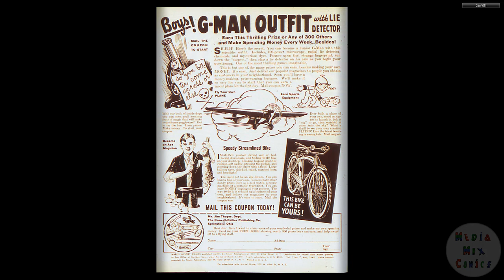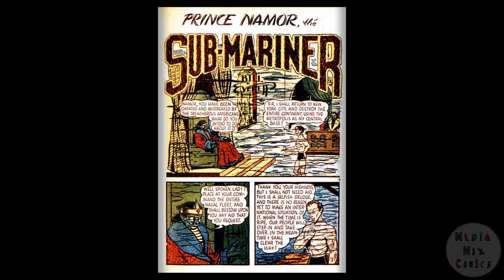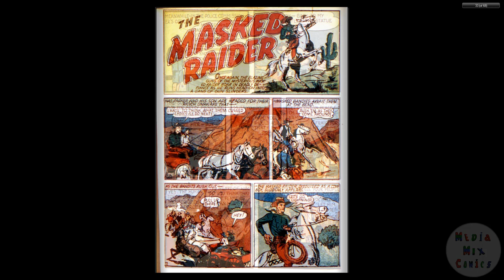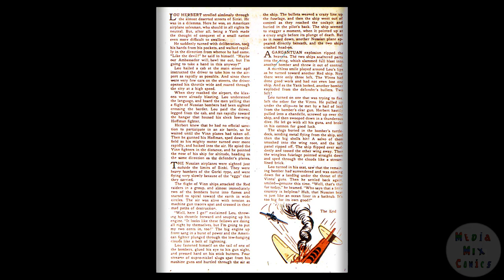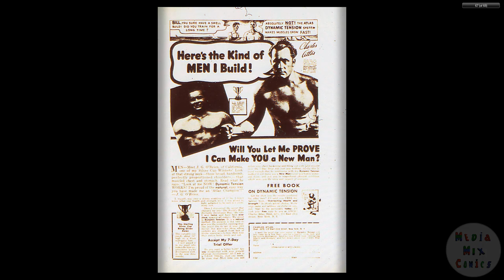194005 Marvel Mystery Comics v1 007